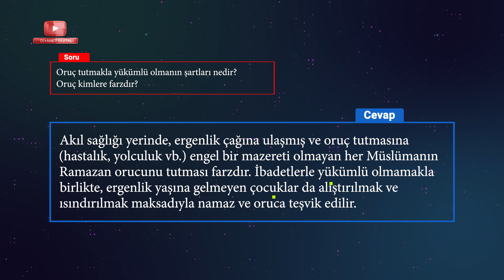Oruç tutmakla yükümlü olmanın şartları nedir? Oruç kimlere farzdır?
SORU: Oruç tutmakla yükümlü olmanın şartları nedir? Oruç kimlere farzdır?

CEVAP: Akıl sağlığı yerinde, ergenlik çağına ulaşmış ve oruç tutmasına (hastalık, yolculuk vb.) engel bir mazereti olmayan her Müslümanın Ramazan orucunu tutması farzdır. İbadetlerle yükümlü olmamakla birlikte, ergenlik yaşına gelmeyen çocuklar da alıştırılmak ve ısındırılmak maksadıyla namaz ve oruca teşvik edilir.